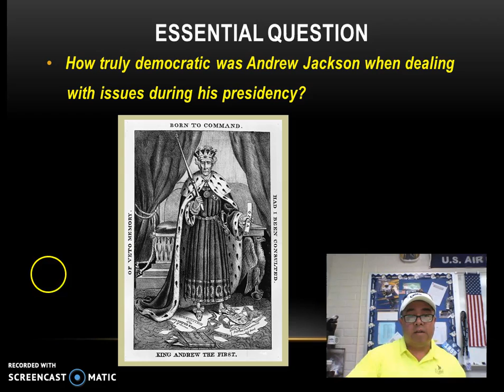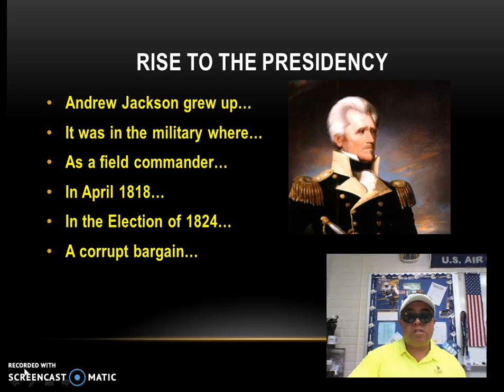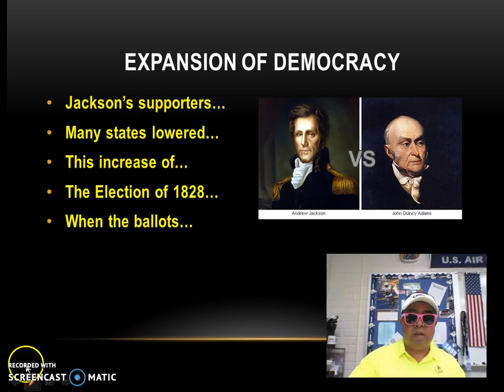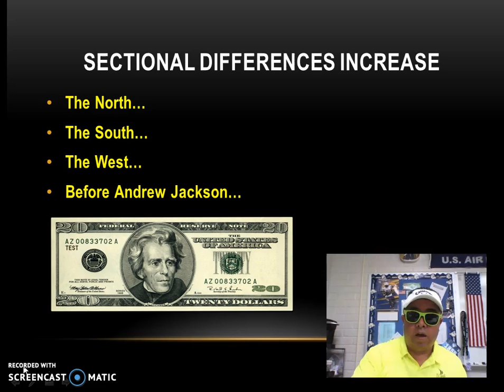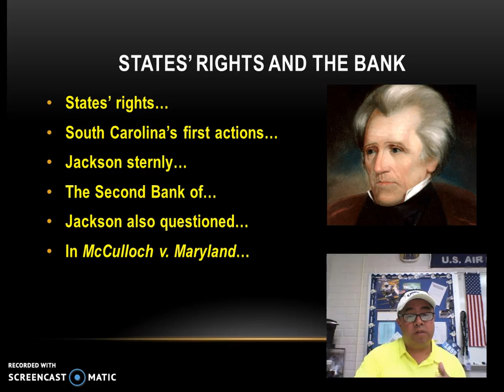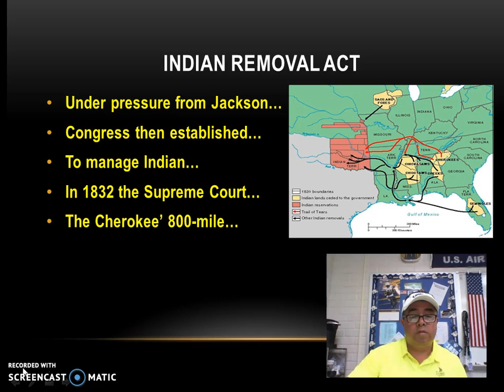Jacksonian Democracy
Here is a Screencast on the presidential years of Andrew Jackson known as Jacksonian Democracy.